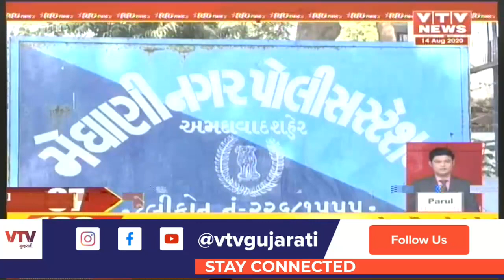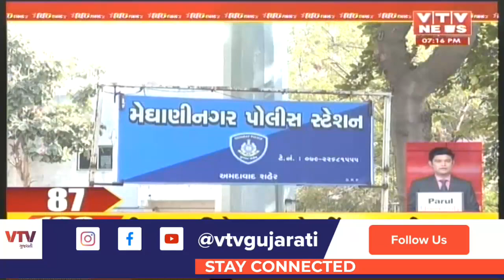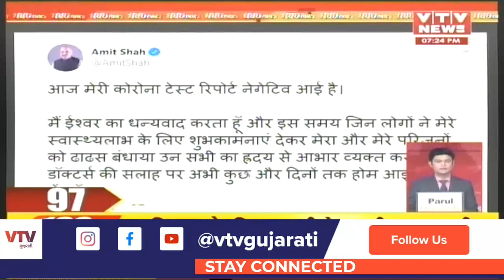આજના સાંજના મહત્વના સમાચાર । VTV Gujarati । 14-08-2020